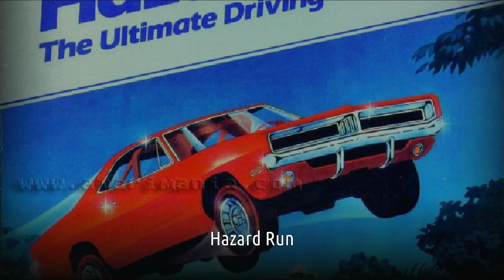Hazard Run Chicken Run Atari 8-Bit Emulated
Hazard Run
Chicken Run
Atari 8-Bit | Emulated